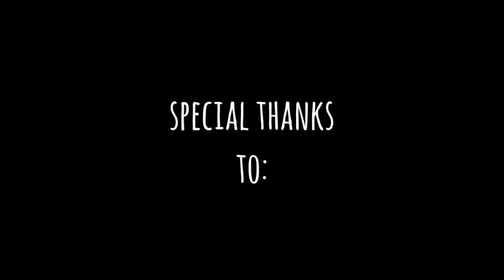Tom Bush still standin’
Some people get depressed when they are turned down. Not Tom bush. He’s still standing.